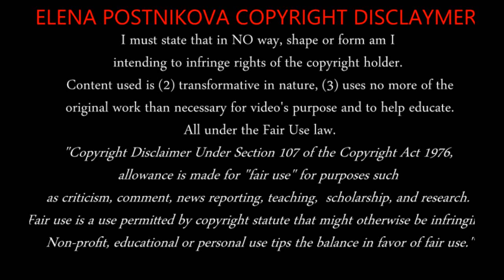Vyacheslav Karavaev vs Finland (A) 15-16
European Under-21 Football Championship 2017
Qualifying Tournament